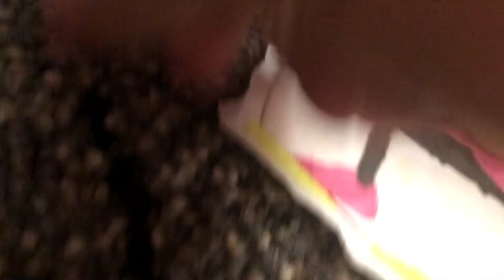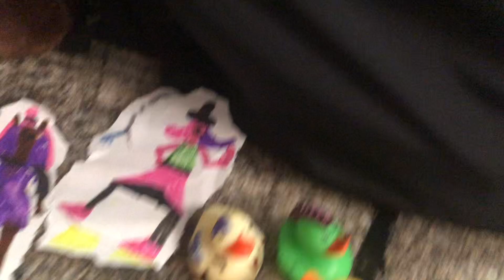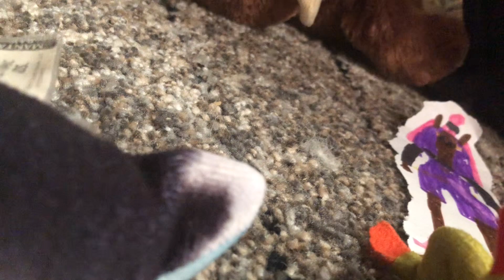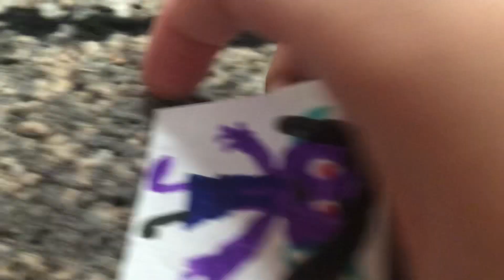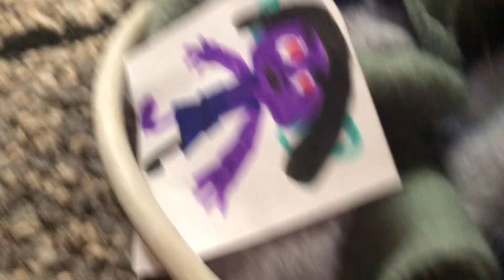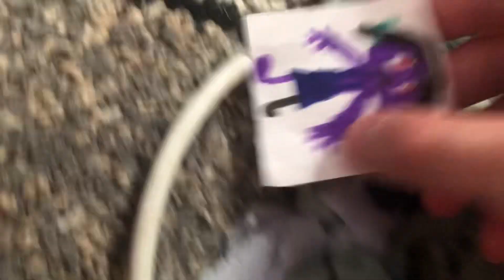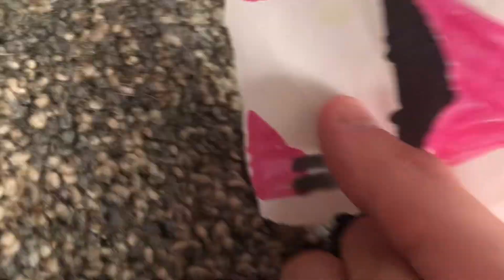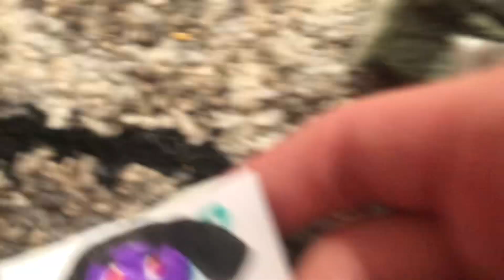Sophia and Dustin Season 16 episode 24B every cloud has a silver line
The gang scours the destroyed city and towns to save a rare city Danny line and cheer up Sophia and Dustin.